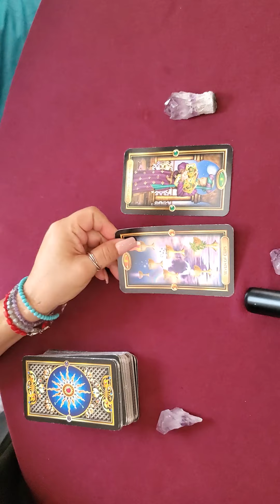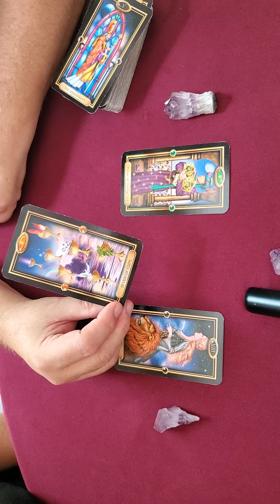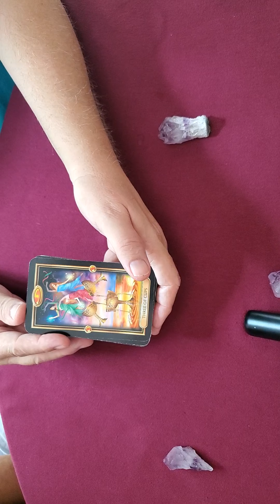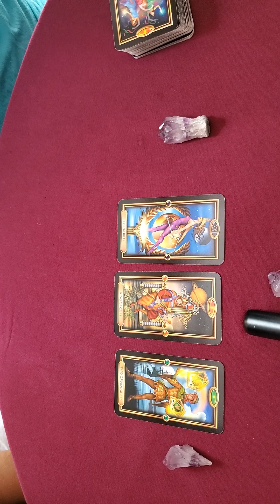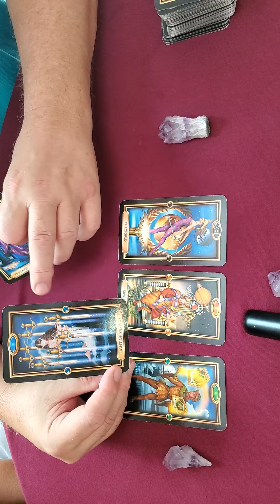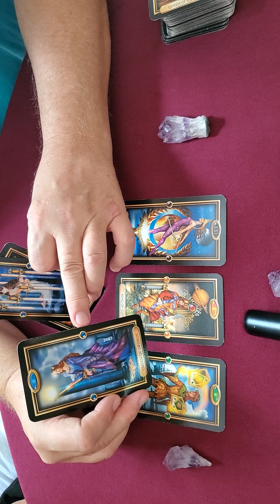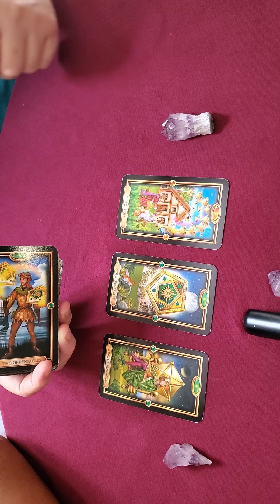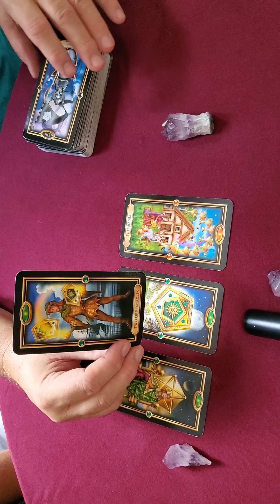Morning Quickies 1st Weekend December 2020 Air signs stamped by sign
00:00 Gemini
5:50 Libra
16:00 Aquarius